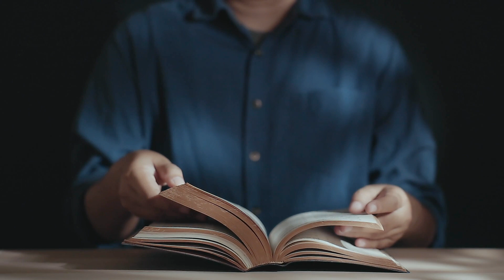O tym decyduje miłość (Mt 20, 20-28) - 25 07 2022 - Mieczysław Łusiak SJ